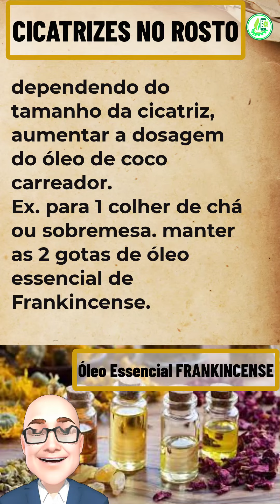CICATRIZES NO ROSTO | QUAIS ÓLEOS ESSENCIAIS E COMO USAR PARA AUXILIAR.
Suas propriedades relaxantes e embelezadoras são usadas para ajudar a pele quando aplicado topicamente. Quando inalado ou difundido, o óleo essencial de Olíbano promove sentimentos de paz, relaxamento, satisfação e bem-estar em geral.

ÓLEOS ESSENCIAIS: MÉTODOS ANTIGOS COM APLICAÇÕES MODERNAS

Assim que você entender que os óleos essenciais de alta qualidade são úteis nos tempos modernos, estará pronto(a) para colocar à prova o poder de ação e a força dos óleos
Embora muitos saibam que os óleos essenciais sejam úteis para coisas como a aromaterapia e a purificação do ar, algumas pessoas ficam chocadas em saber que os óleos essenciais também podem ser usados na culinária, higiene pessoal, para promover o sono, administrar o humor e muito mais.
Quanto mais você aprender sobre o que são os óleos essenciais, como funcionam e como podem ser usados com segurança, mais eles se tornarão uma parte útil de sua vida diária.
Neste canal você vai encontrar maneiras práticas e naturais de transformar seu estilo de vida.